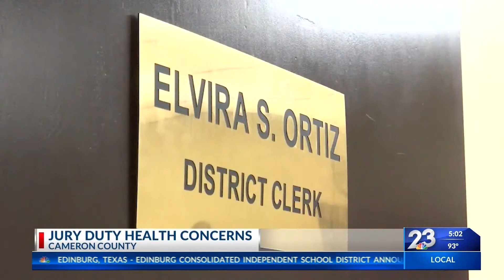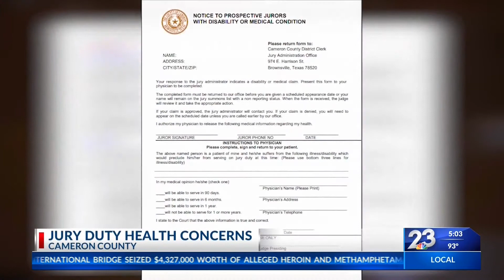Jury trials delayed